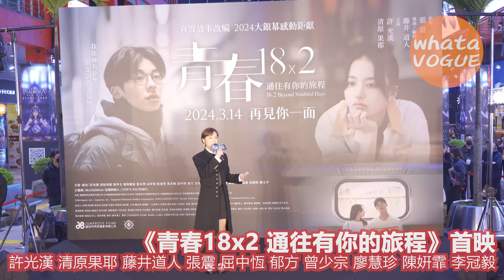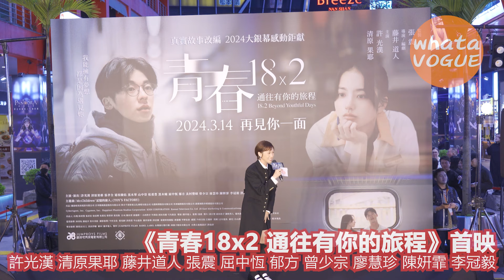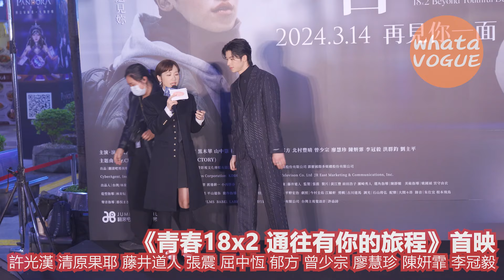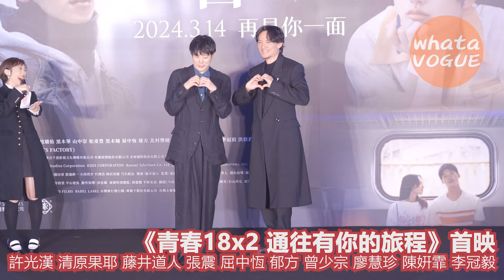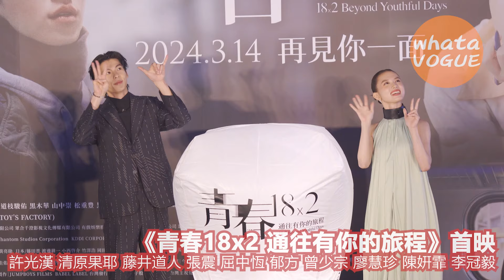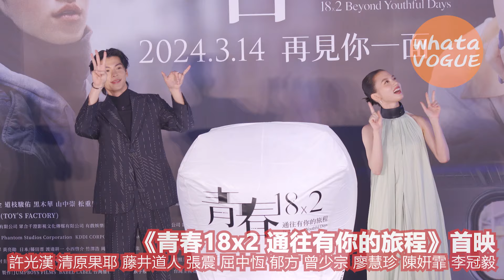《青春18x2 通往有你的旅程》首映 許光漢 清原果耶 藤井道人 張震 屈中恆 郁方 曾少宗 廖慧珍 陳姸霏 李冠毅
《青春18x2 通往有你的旅程》首映
許光漢 清原果耶 藤井道人 張震 屈中恆 郁方 曾少宗 廖慧珍 陳姸霏 李冠毅
許光漢,